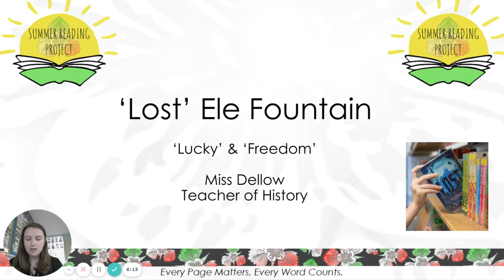Lost Part 9